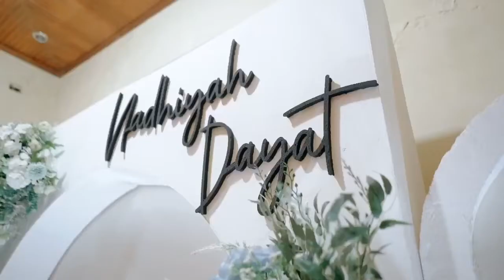My Wedding Proposal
Another Chapter of My Life